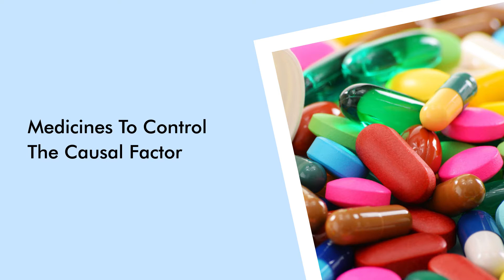Can Vertigo Be Cured? | Sunshine Hospitals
The world is spinning around you. You can't stand still. You feel like you are going to throw up and collapse. If that happens to you often, you have vertigo. But, this condition is curable. This video talks about your treatment options.